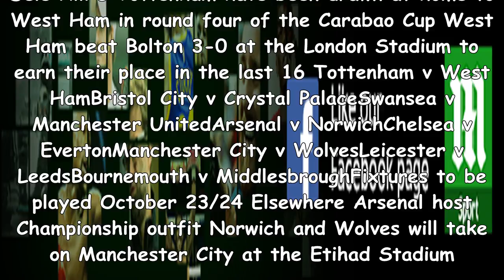Tottenham host west ham at wembley in carabao cup fourth round